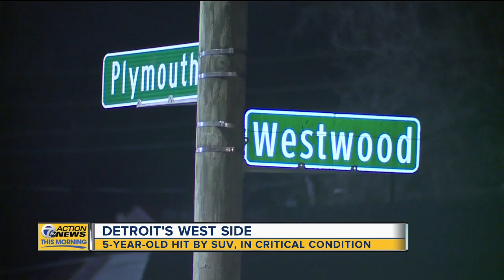5 year old hit by SUV in Detroit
5 year old hit by SUV in Detroit